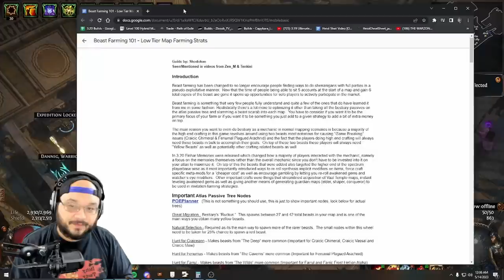[POE 3.21] How Profitable Can Beast Farming Be? Guide To Farming Frogs and Spiders In Low Tier Maps!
How To Farm Fenumal Hybrid Arachnid and Craicic Chimeral In Low Tier White Maps!

Please note this is the way I did it! There are more optimized ways of doing this as mentioned in the guide below. This is just how I enjoyed doing it and my profit per hour could of gone up a whole lot if I didnt go casually and slow and just blasted.

Big Shoutout To Shodokan for creating this guide it was insanely helpful

Atlas Tree at time of recording - (maxroll link stopped working remade tree in poeplanner)

TL;DR:

1) Get copy beast sextant if pulling out yellow beast
2) Toss in 1 watchstone with sextant
3) Use gilded beast scarab
4) Put in White Tier Map, Scarab and Open map!
5) Blast map killing beast and essence mobs
6) Just leave the map the rest is irrelivant
7) GO AGAIN

The key here is MAPS PER HOUR! SO GO FAST FAST FAST! Dont Dilly Dally, get the beast , essence and get out!